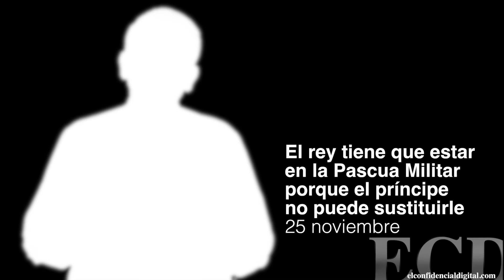El rey tiene que estar en la Pascua Militar porque el príncipe no puede sustituirle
El doctor Cabanela confía en que don Juan Carlos puede presidir la Pascua Militar, el 6 de enero, con tal de que no permanezca mucho tiempo de pie. Lo mismo piensan en La Zarzuela. ¿Por qué es importante que asista el rey? Porque se trata de un acto militar, en el que se dirige a la cúpula de los tres ejércitos, y no es asumible que lo presida un teniente coronel, que es el rango del príncipe Felipe.

Confidencial Digital

ECD se propone consolidarse como un proyecto amplio, abierto, plural y ciudadano, participativo y solidario que dependa de sus lectores.